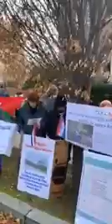Washington D.C ျမန္မာသံ႐ုံးေရွ႕မွာ ဆႏၵျပ၊ ႏိုင္အဏၰဝါ မွ ေျပာၾကားေနစဥ္